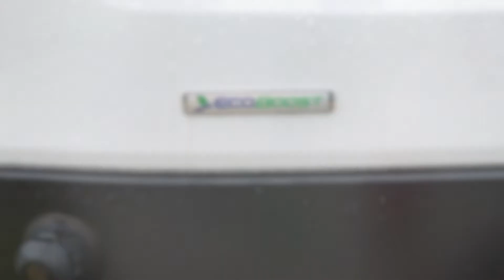My Lawn Care Truck Setup || The Southern Reel Mower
My Lawn Care Truck Setup for 2018:
-Ford Transit
-Exmark Turf Tracer 36 in. Mower
-Exmark 30 in. Mower
-Stihl Blower BR700
-Stihl Trimmer FS94R
-Stihl Edger

About Me:
Hi!  I'm the Southern Reel Mower.  I was born and raised in the South, and I've always had a passion for landscaping.  I started my own business at 18, and I have learned a lot about business and property maintenance.  Follow along with me, as I share tips for landscaping, business owners, and homeowners.